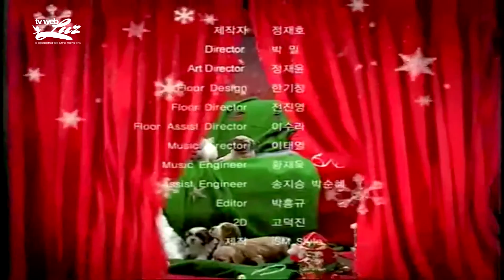UM NATAL ANIMAL COM CARIDADE E AMOR NA MESA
Neste programa o Grupo Irmãos Animais recebe Celina Sobral e conversam sobre o natal, os animais e a caridade e o amor.